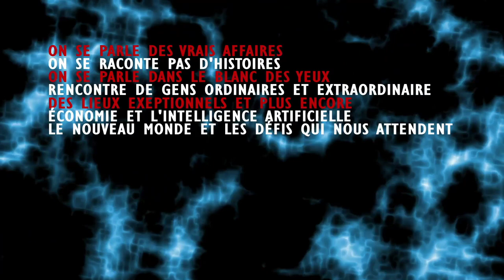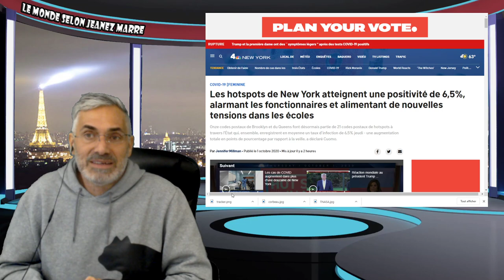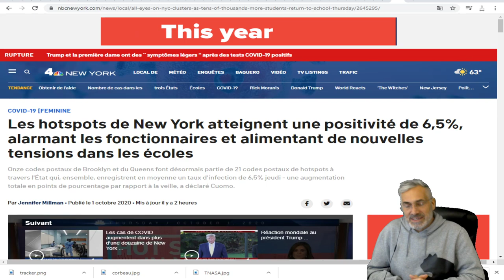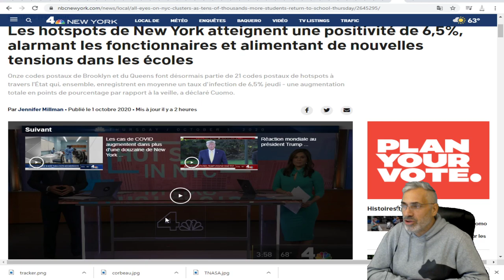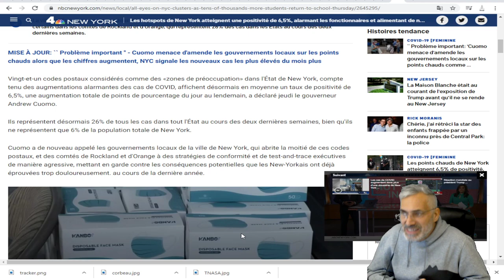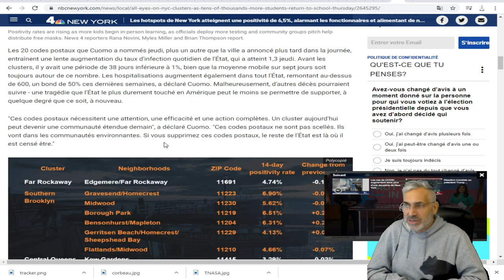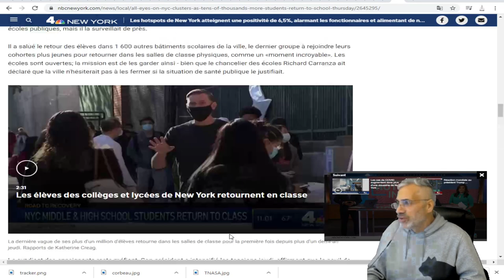New York atteignent une positivité de 6,5%, alarmant les fonctionnaires et LES FERMETURES D'ÉCOLES.